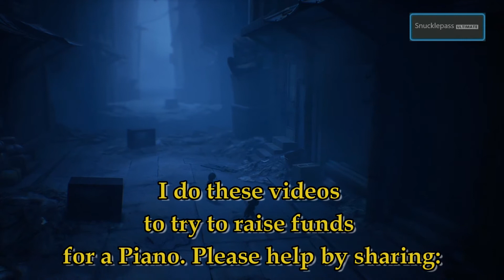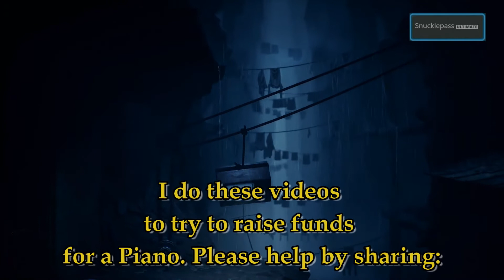Little Nightmares ll FanMade Trailer - Can Youtubers make Lifelong Dreams a reality?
This is my own little Trailer I made from the DEMO for the upcoming release of Little Nightmares ll: Excuse the clash with a bit of music as this was a CR issue: This was me after 4 weeks of self teaching Piano from Youtube

I made it with a special message at heart, I want a decent working Piano:

I will continue to make videos and get better at them and do what it takes in order to acquire my life long dream of being a professional pianist: I will upload my Piano progress and acquired skills here as well which I saved offline, and all of which is self taught from Feb or March 2019